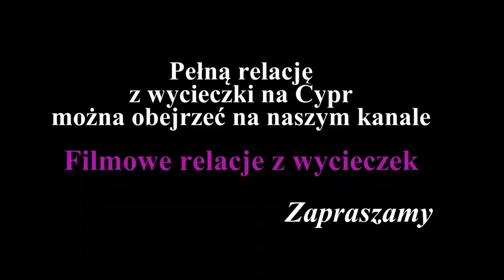Cypr - Choirokoitia i Limassol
Choirokoitia to stanowisko archeologiczne. Zachowały się tu pozostałości neolitycznej osady z VI tysiąclecia p.n.e., wpisane na listę światowego dziedzictwa UNESCO.
Limassol jest drugim co do wielkości miastem na Cyprze. Jest obecnie największym portem tranzytowym na Cyprze i znaczącym ośrodkiem turystycznym.